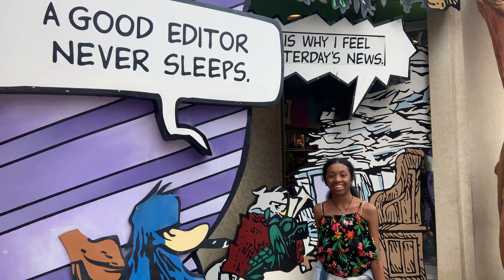Vlog #13: New Year's 2020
This video is about New Year's 2020